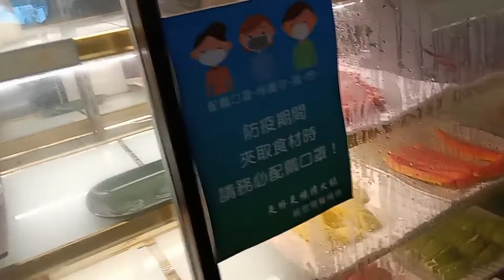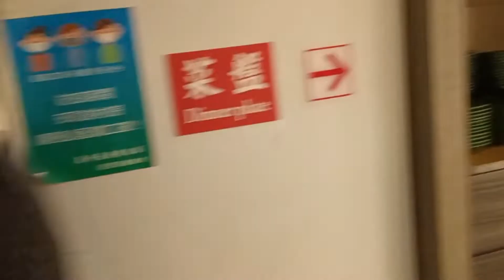ALFREDSQUADTV: ZHONGSHAN EAT ALL YOU CAN BUFFETS MUKBANG / TARA KAIN TAYO.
HELLO GUYS, I WANNA SHARE ONE OF THE BUFFETS HERE IN TAIWAN AT ZHONGSHAN ELEMENTARY SCHOOL. LET'S EAT.